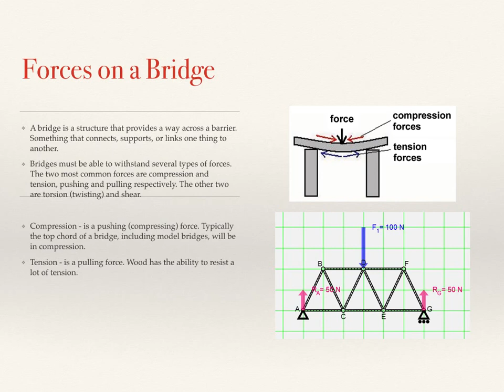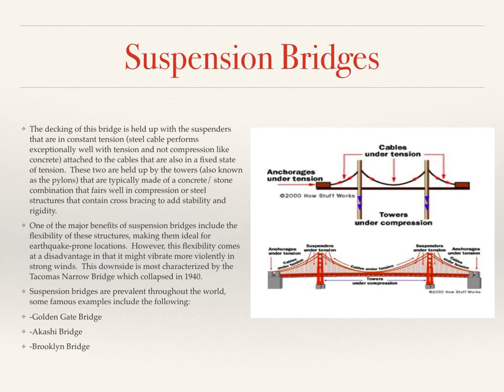All about Bridges - Presentation by Acton Fun Science Club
Presentation for Central MA Science Fair